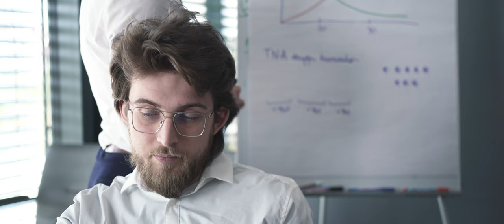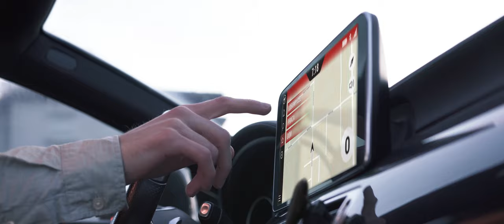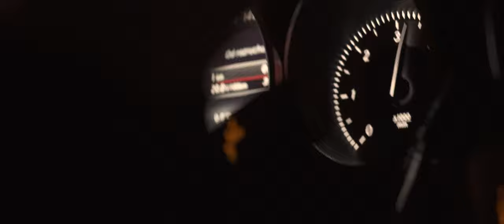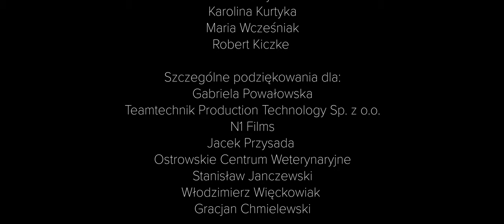OSTATNI CYKL | etiuda filmowa | 2021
Ostatni Cykl to etiuda filmowa opowiadająca historię mężczyzny zatraconego w rutynie. Jego decyzje życiowe sprowadzają się do wybrania kierunku jazdy. Doba zapętla się cyklicznie, jest niezmienna. Poruszam w nim tematykę tego jak ważny jest w życiu cel, a raczej proces jego realizacji. Droga i podróż czy samotna, czy z kompanem zawsze stanowi ciekawe przeżycie. Czujemy wtedy spokój, bo ten cel jest dla nas jasny. Jadę z punktu A do punktu B. Ten spokój który wtedy czujemy stanowi fundament do zajęcia się innymi myślami. O życiu, o bliskich, o pieniądzach, o czymkolwiek. Daje chwile wytchnienia. Film został wymyślony podczas charakterystycznego okresu mojego życia, ale czas na realizację przyszedł dopiero rok później. Po kolejnym pół roku, dziesiątkach godzin na planie, setkach w montażu i wydaniu na niego wszystkich oszczędności wreszcie został skończony. Zrobiony został do portfolio i z pasji i z założenia z zerowym budżetem dlatego szczególnie dziękuję wszystkim zaangażowanym:
Mikołaj Janicki
Weronika Przysada
Miłosz Konczyński
Gabriela Powałowska
Mikołaj Gryczka
Sandra Strzelczak
Lena Dominiczak
Wiktoria Bąk
Jakub Nych
Karolina Kurtyka
Maria Wcześniak
Robert Kiczke
Teamtechnik Production Technology Sp. z o.o.
N1 Films
Jacek Przysada
Ostrowskie Centrum Weterynaryjne
Stanisław Janczewski
Włodzimierz Więckowiak
Gracjan Chmielewski